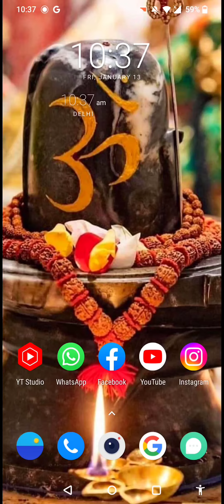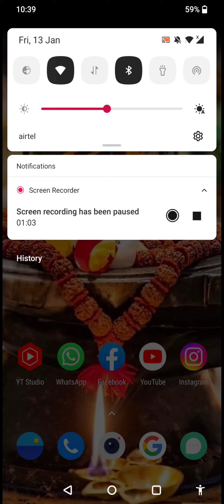How to Accept New YouTube Term Short Video YT YPP Terms 2023 |Short Monetization Update 2023 in 1Min